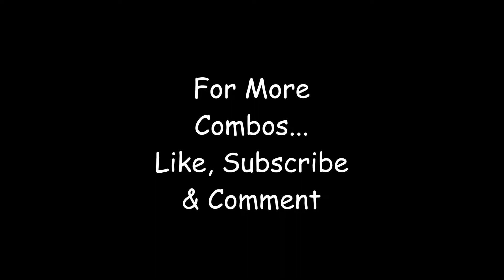15 Best The Green Arrow Skin Combos (Fortnite Battle Royale)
Stay LiT and Safe!